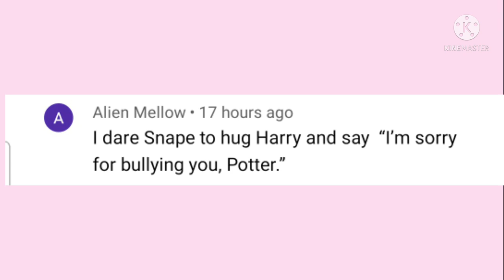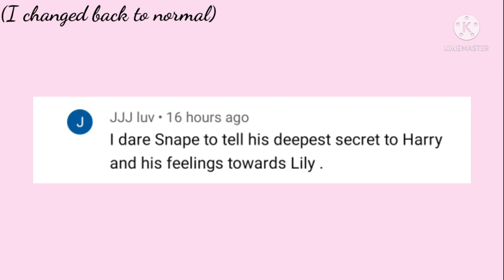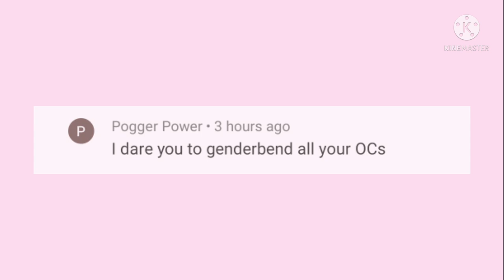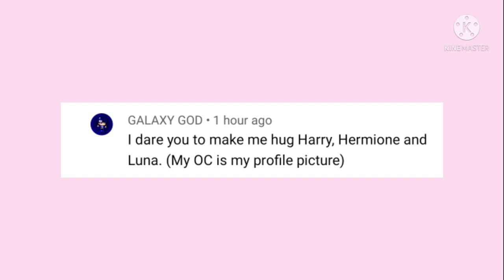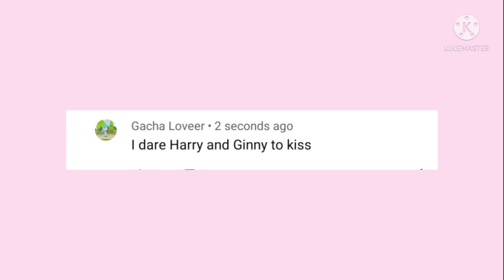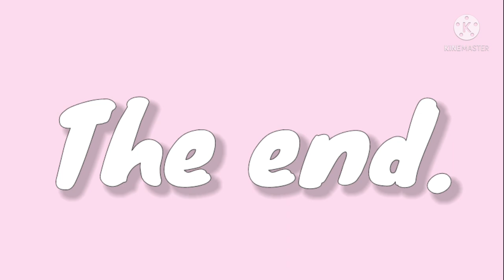Harry Potter dare video (gacha club) 350 subscribers special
Gacha club
Background remover
Xrecorder
Polish
ibisPaint

Characters: Harry Potter, Severus Snape, Ron Weasley, Ginny Weasley, Lilly Potter, Fillius Flitwick (All these characters belong to JK Rowling)